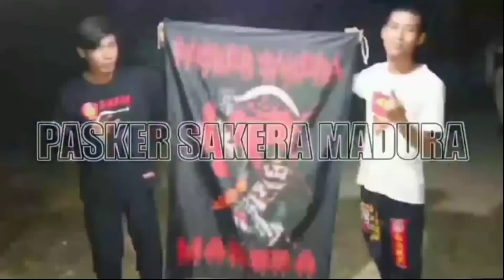IKSPI VS PSHT | Gaya Joget Kera Tengil Keluar | Jual Beli Serangan